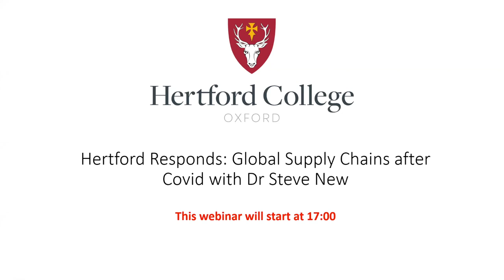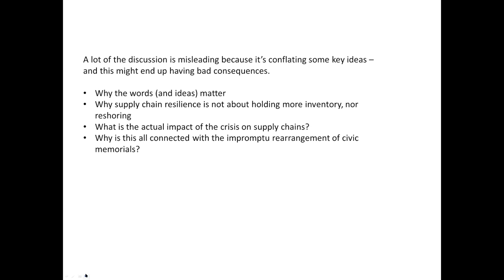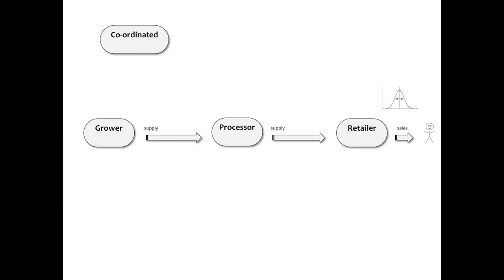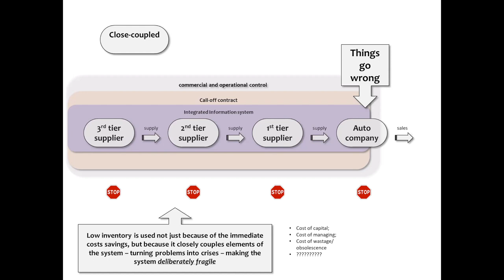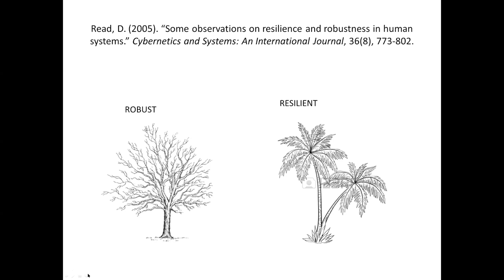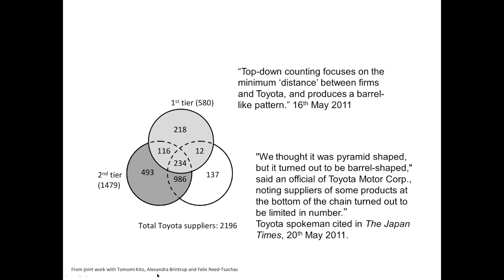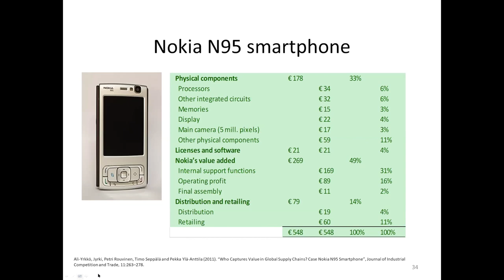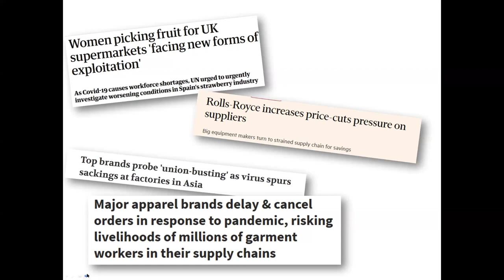Hertford Responds: Global Supply Chains after Covid with Dr Steve New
Dr Steve New is a leading authority on supply chain management.  His research takes a multi-faceted approach; analysing the meaning and interpretation of supply chain partnerships, exploring the way in which ethical and environmental issues are reflected in the chain, and the impact of the internet and rise of B2B commerce.

As the pandemic hit, food shortages, stock-piling and fears of looting immediately came to the forefront and the global supply chain was thrown into the spotlight.  In this webinar, Dr Steve New will discuss the impact of the global pandemic on supply chain management today and how it may be fundamentally changed in a post- Covid world.